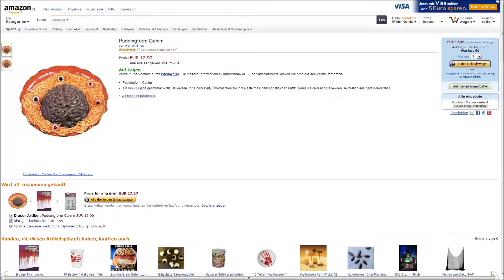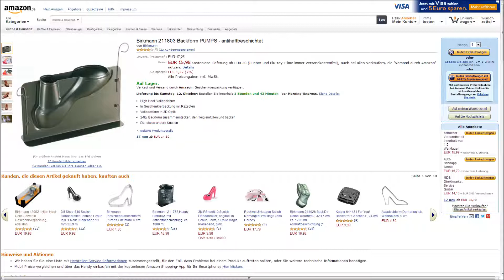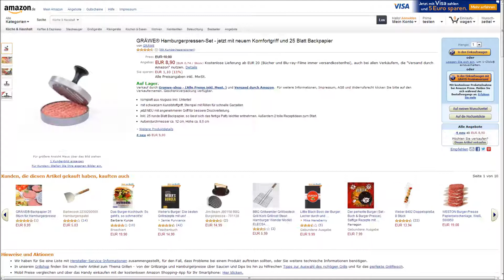"DIE VORSTELLUNGEN IM OKTOBER 2013" -DerTestMichel informiert !